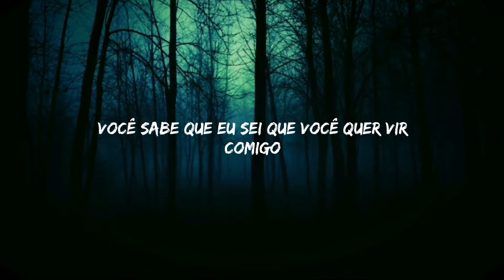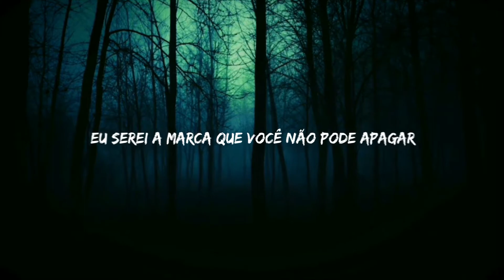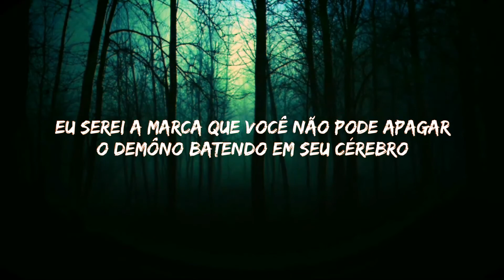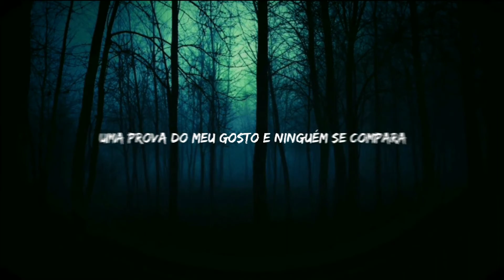Nightmare | Besomorph feat RIELL [LEGENDADO/TRADUÇÃO]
Hello!

♪ Artista: Besomorph
♪ Album: Single
♪ Ano: 2020

Letra:
Nightmare (mare, mare, mare)
There's no need for you to be scared (mare, mare, mare)
One taste of me nobody compares (mare, mare, mare)
I'll be the mark you can't erase, the demon tapping on your brain

I can show you all the places that you've never seen
I can take you where you're scared to go, 'cause I've already been
We can keep it on the low, low, low
Your dirty secret no one knows
You know I know you wanna come with me

Chasing summer every night like we are in a dream
Yeah, we're burning daylight
Never awake 'cause that is when I leave
But while I stay, I'll treat you right
I'll be your rush, I'll be your high
You'll never wanna leave my paradise

I'm only a nightmare
When you wake up and I'm not there
You'll fiend for me 'cause I don't play fair
I'll be the mark you can't erase
The demon tapping on your brain

Let me be your nightmare
There's no need for you to be scared
One taste of me, nobody compares
Don't wanna wake up from this nightmare

Call me trouble, call me sin, call me a deadly vice
I will wake you up, set you on fire, I'll bring you to life
I know you never asked for it
Thought you were immune to it
Now I'm everything you never knew you needed

A wicked touch, a deadly mind, I'm not so patient
And I know exactly what I wanna do
Exactly what I want from you
Taste me while I load your gun
The game's roulette, let's have some fun
Pull the trigger, maybe you won't wake up

When you wake up and I'm not there (when you wake up and I'm not there)
You'll fiend for me 'cause I don't play fair (I don't, I don't)

Let me be your nightmare (let me be your nightmare)